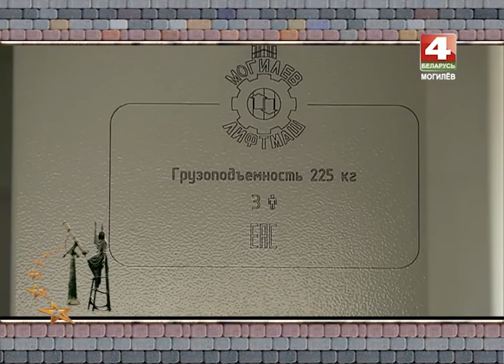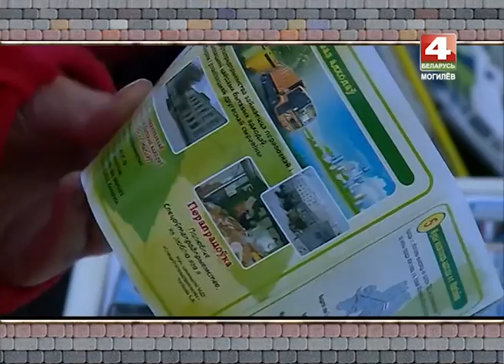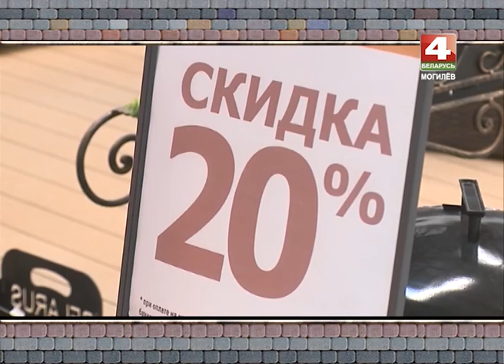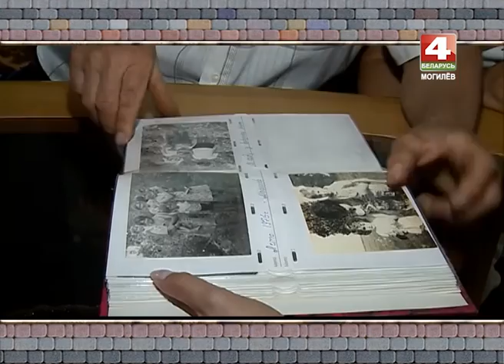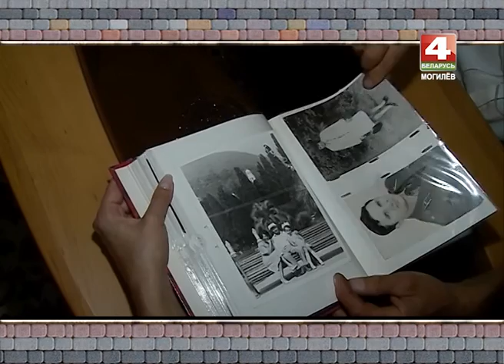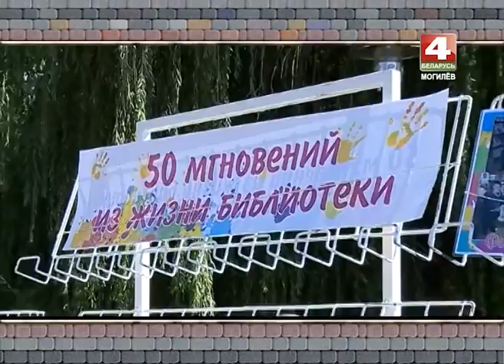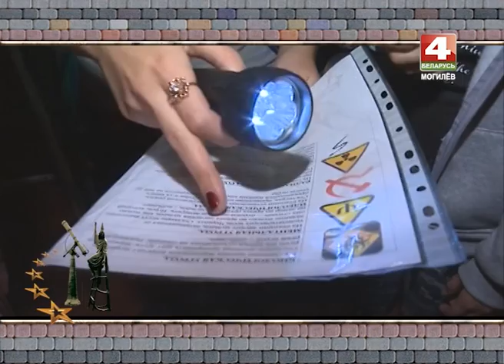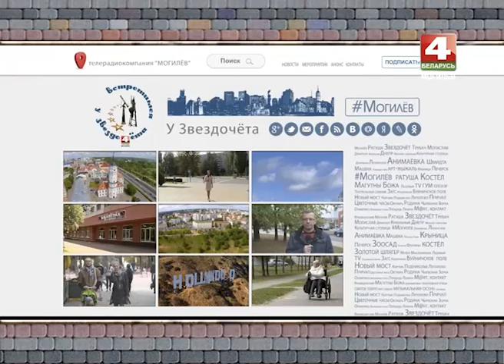Встретимся у звездочета 22 09 2016